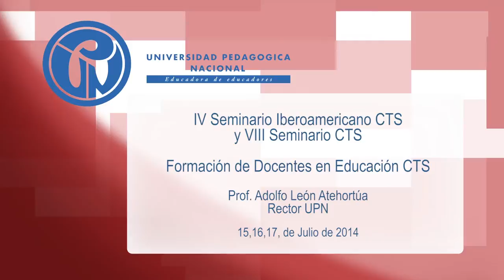Seminario CTS, Presentación Prof. Adolfo León Atehortúa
IV Seminario Iberoamericano CTS y VII Seminario CTS.

La complejidad de las actividades de formación e investigación en el campo de las relaciones ciencia, tecnología, sociedad, plantean la necesidad de favorecer el intercambio científico y generar los espacios para la socialización de las innovaciones que en el campo de la educación en ciencias permitan promover la alfabetización científica y tecnológica para la ciudadanía.